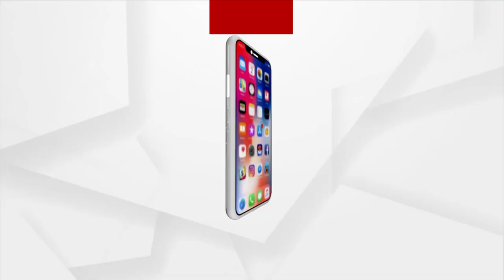Andhra Farmer Tries His Hands On Odisha Soil